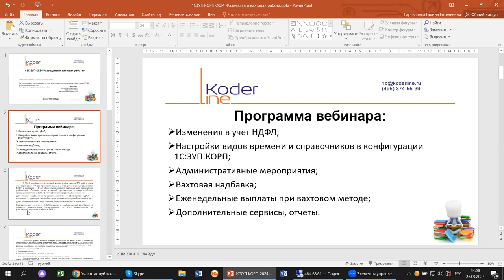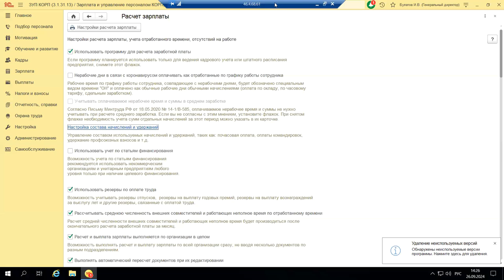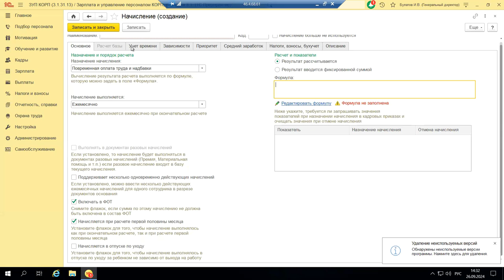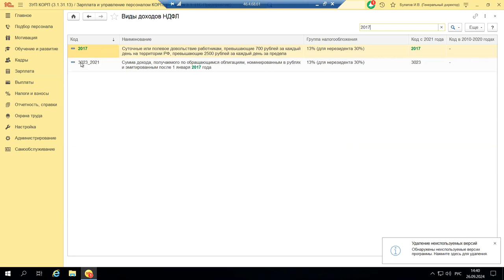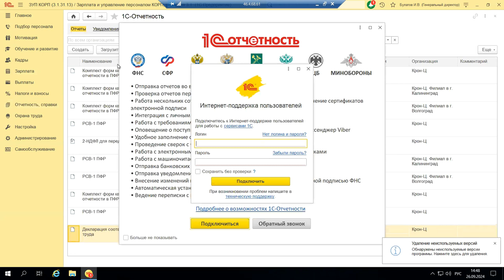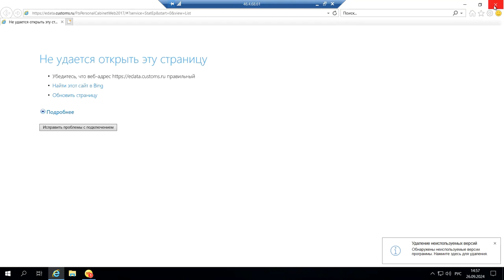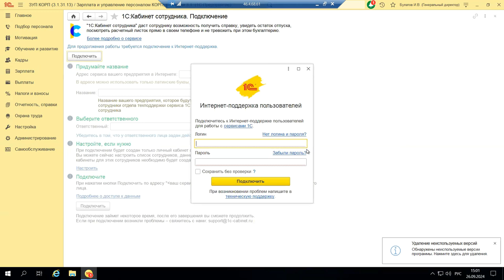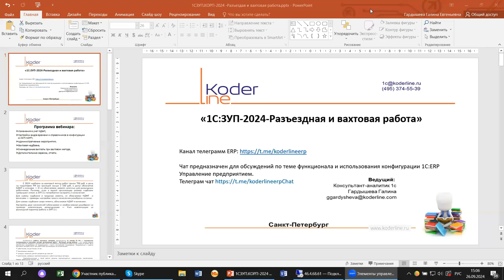Вебинар «1С:ЗУП КОРП. Разъездная и вахтовая работа»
Компания «Кодерлайн» провела вебинар «1С:ЗУП КОРП. Разъездная и вахтовая работа»

Описание
С 2024 года было внесено изменение в налоговое обложение вахтовой работы и суточных при выполнении работы в различных местах. Вместо этого, предусмотрены доплаты, которые не могут превышать фиксированных размеров. В рамках этого изменения введен новый код дохода для суточных. Этот код применяться с 2024 года и отражается в расчетах по налогам. На примере 1С:ЗУП.КОРП проверим, с чем пришлось столкнуться на практике кадровикам и бухгалтерам, какие алгоритмы и справочники нужно настроить в конфигурации.

Программа
1.     Изменения в учет НДФЛ;

2.     Настройки видов времени и справочников в конфигурации 1С:ЗУП.КОРП;

3.     Административные мероприятия;

4.     Вахтовая надбавка;

5.     Еженедельные выплаты при вахтовом методе;

6.     Дополнительные сервисы, отчеты.